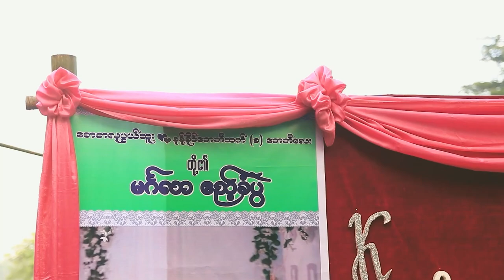Saw Blut Bwe Htoo 💘 Nant Khine Baby Htet Wedding Ceremony / Sagaw Karen Song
💝💝💝 Big Congratulations 💝💝💝

Saw Blut Bwe Htoo 💘 Nant Khine Baby Htet
     💞💞💞  Wedding Ceremony 💞💞💞
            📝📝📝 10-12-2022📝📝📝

💌💌💌 မင်္ဂလာဇနီးမောင်နှံ နှစ်ဦးသည် မင်္ဂလာ ရက်မြတ်မှစ၍ သက်ဆုံးတိုင်အောင် ခိုင်မြဲသော ချစ်ခြင်းတရားတွေနဲ့ အချစ်လမ်းခရီးမှာ ဖြောင့်ဖြူးသာယာနိုင်ကြပါစေ။ 💌💌💌

တစ်သက်မှာ တစ်ကြိမ်တစ်ခါသာ ဆောင်ခွင့်ရတဲ့ မင်္ဂလာပွဲလေး၌ အိုင်ဒို Photo & Video အဖွဲ့သားများမှ ဓါတ်ပုံ နှင့် ဗွီဒီယို ရိုက်ကူးရေးအခန်းကဏ္ဍ မှာ ပါဝင်ခွင့် ရတဲ့အတွက် အထူး ဝမ်းမြောက် ဂုဏ်ယူမိပါတယ်။

📷 - Sa Than Naing Htwe
🎥 - Kyaw Thet Aung (အိုင်ဒို Photo )

ကျွန်တော်တို Delta Production မှာ မင်္ဂလာဧည့်ခံပွဲ အပြင် Prewedding ပါ ရိုက်လိုရပါတယ်နော်။ သင့်တင့်တဲ့စျေးနှုန်း နဲ့ အကောင်းဆုံး Quality ပေးနိုင်အောင်လည်း အစဥ်အမြဲ ကြိုးစားနေလျက် ရှိပါတယ်။

ရိုက်ကူးရေးအတွက် ယုံယုံကြည်ကြည်နဲ့ အလုပ်အပ်ကြတဲ့ အမျိုးများ အားလုံးကို ကျေးဇူးအထူးတင်ရှိပါတယ် ခင်ဗျာ။

ကျွန်တော်တို Delta Production မှ ရိုက်ကူးပေးထားသော မင်္ဂလာပွဲများကို အောက်ပါ လင့်ကနေတစ်ဆင့် ဝင်ရောက် လေ့လာ နိုင်ပါတယ် ခင်ဗျာ။